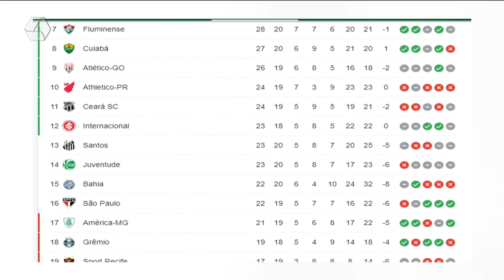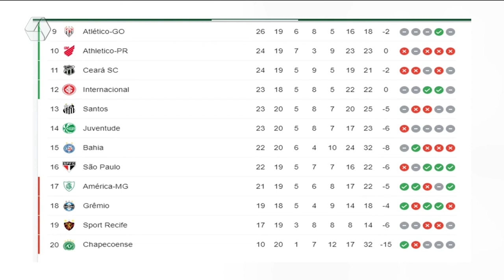Corinthians sai na frente na decisão do Brasileirão Feminino de Futebol